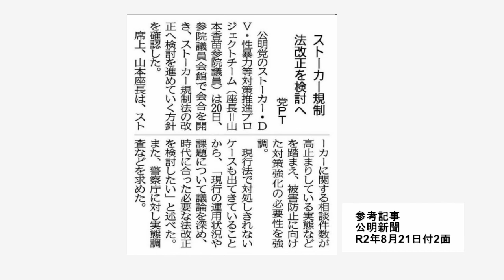200821まいど!かなえ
昨日、ストーカー・ＤＶ・性暴力等対策推進ＰＴを開催。
参考記事　2020年8月21日付 公明新聞2面